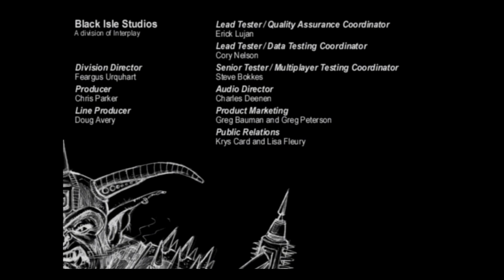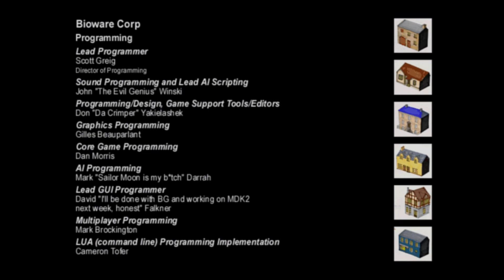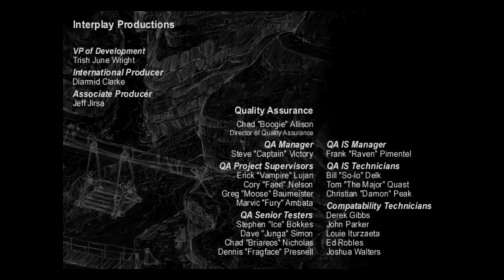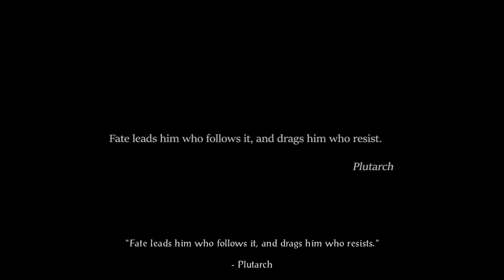Baldur's Gate | The Final Showdown with Sarevok | Part 33 | Back to 1998 | PC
Baldur's Gate is a series of role-playing video games set in the Forgotten Realms Dungeons & Dragons campaign setting. The series has been divided into two sub-series, known as the Bhaalspawn Saga and the Dark Alliance, both taking place mostly within the Western Heartlands, but the Bhaalspawn Saga extends to Amn and Tethyr. The Dark Alliance series was released for consoles and was critically and commercially successful. The Bhaalspawn Saga was critically acclaimed for using pausable realtime gameplay, which is credited with revitalizing the computer role-playing game (CRPG) genre.